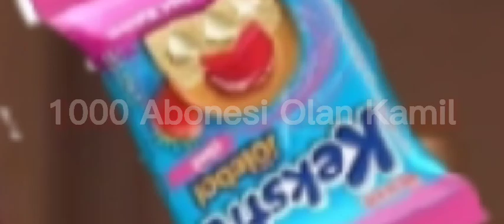Rafadan Tayfa Yasaklanan Kekstra Reklamı!